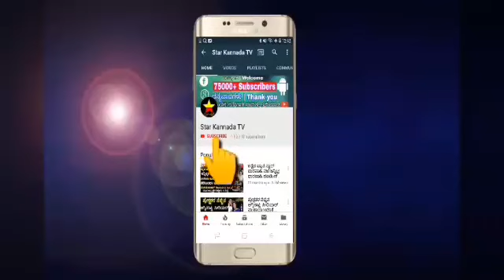ವೀಕೆಂಡ್ ವಿಥ್ ರಮೇಶ್ ಕಾರ್ಯಕ್ರಮದಲ್ಲಿ ಮೋಸ | weekend with ramesh 4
ವೀಕೆಂಡ್ ವಿಥ್ ರಮೇಶ್ ಕಾರ್ಯಕ್ರಮದಲ್ಲಿ ಮೋಸ

weekend with ramesh 4

weekend with ramesh show

kannada reality show